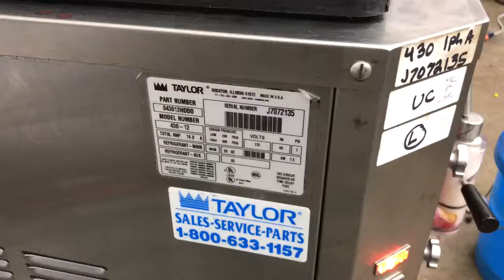Taylor 430 J7072135 Single Phase Air Frozen Dessert Machinewww slicesconcessions com